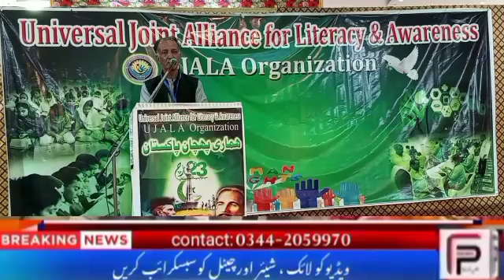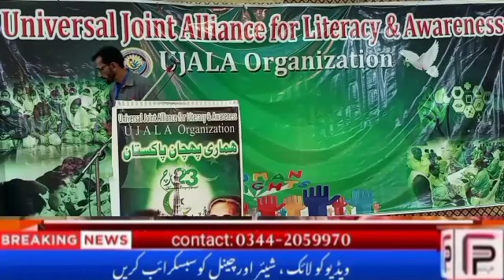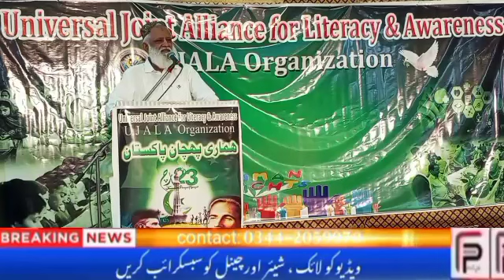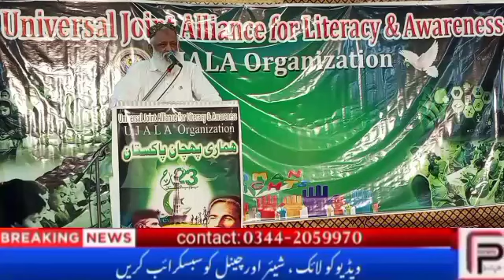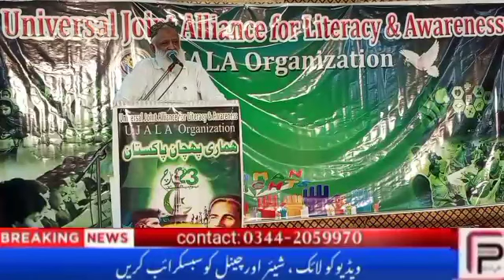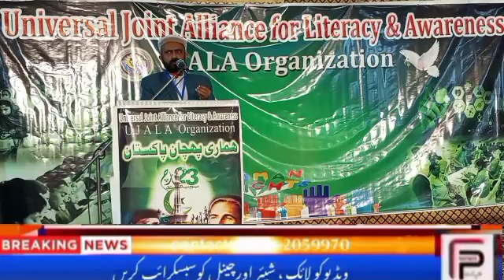ujala organization 24 march full video | hamari pehchan pakistan | FP News